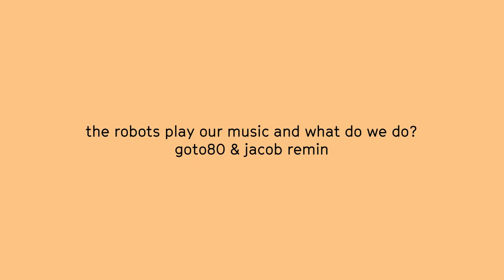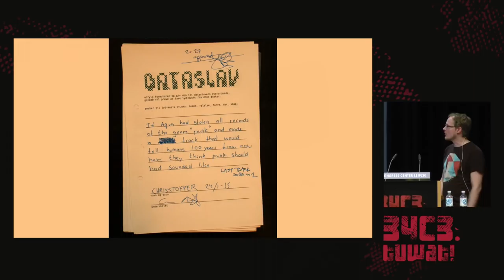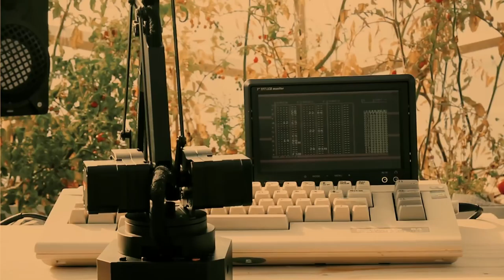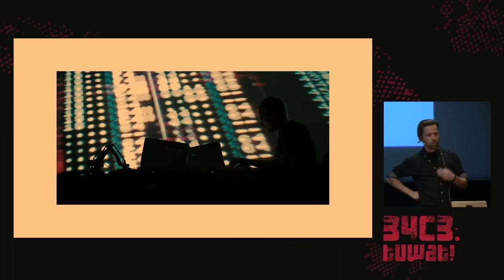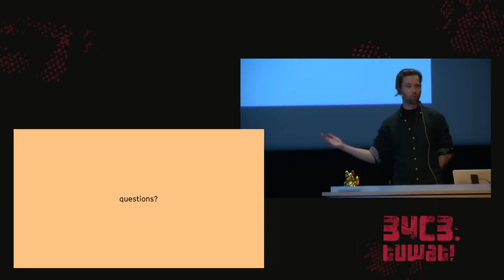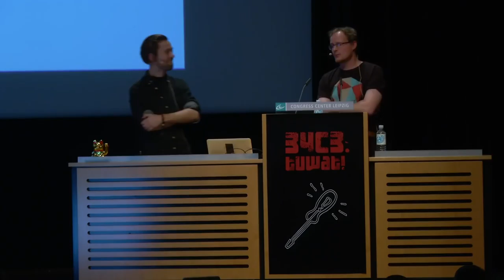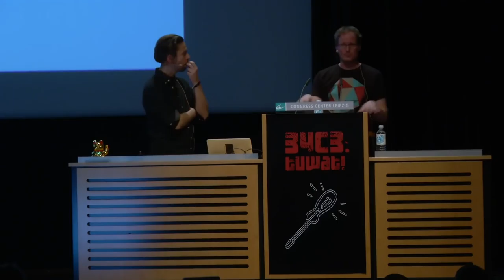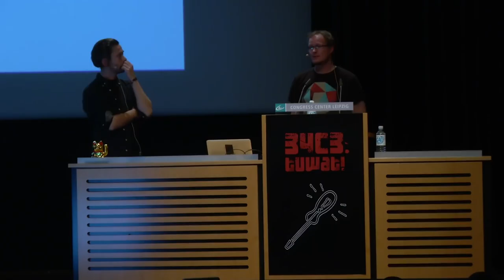34C3 - Robot Music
The Robots Play Our Music and What Do We Do?

Once full automation hits, we will have a lot of free time on our hands. While the robot performs, we sit next to it and invite people for a conversation about robots being “creative” and “stealing our jobs”.

“Robot Music” is an ongoing robotic research project between artists Goto80 and Jacob Remin centered around automation, creation and loss of control.

The project was initiated in 2017 and has been shown in other forms at Illutron (Copenhagen), Algomech Festival (Sheffield) and Internetdagarna (Stockholm).

In this installment at CCC robotic arms play music on a Commodore 64 and other sound machines. The robot loads songs that we have made and re-works them live by changing the notes, instruments, arrangements, effects and by applying a general “robot cool” to the mix.

While the robot performs, we sit next to it to talk to people about robots being “creative” and “stealing our jobs”.

For CCC we will bring two robots. One for performing and one for hacking. We are inviting all hackers to join our conversation, and we are excited to meet people with skills within robotics, programming, neural networks for music composition and live coding.

jacob remin goto80